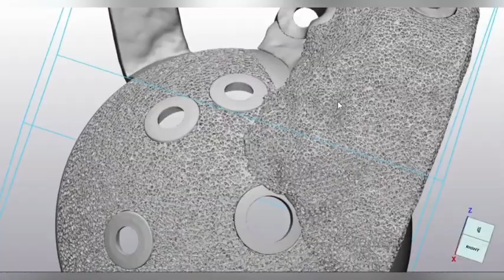3D model \ total hip